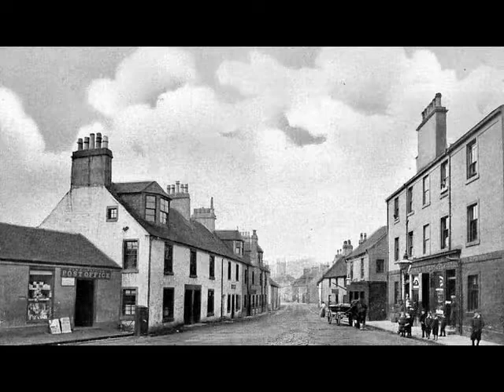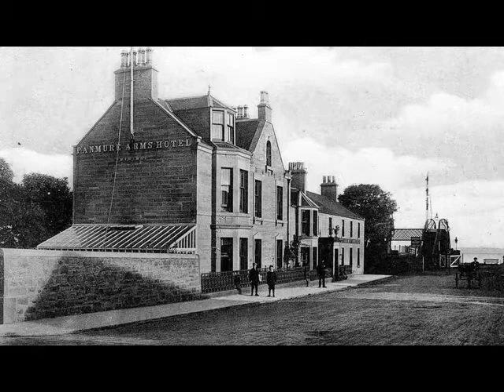Ancestry Genealogy Photographs From Tour Scotland Video 3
Ancestry and Genealogy photographs from Tour Scotland Video 3. I hope these might be of interest to folks with Scottish Roots. I made this video just for fun, didn't have time to name all the places.